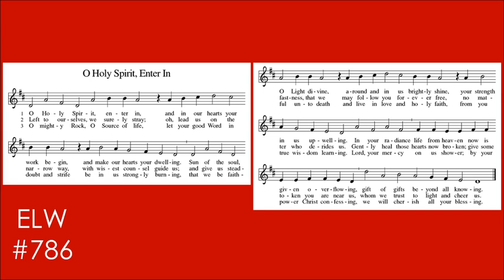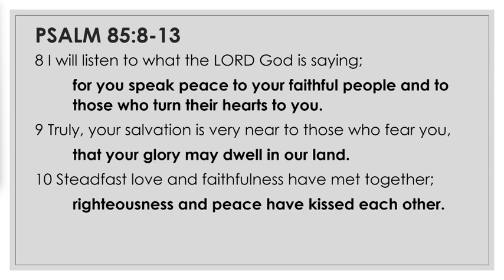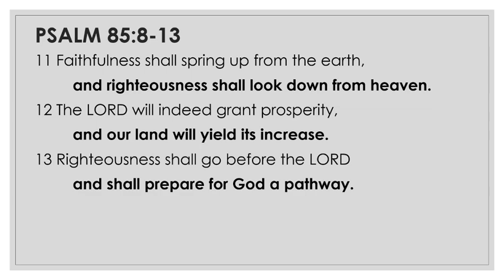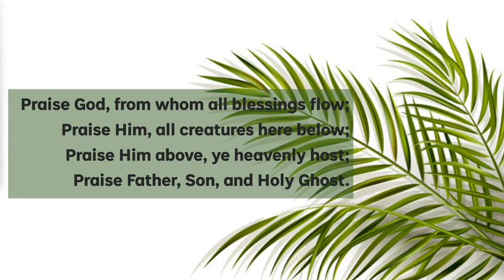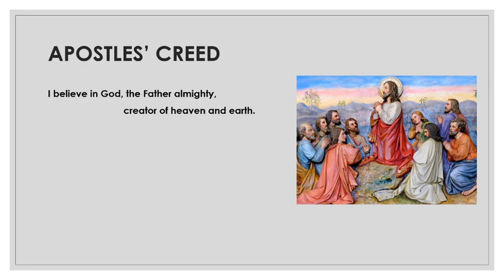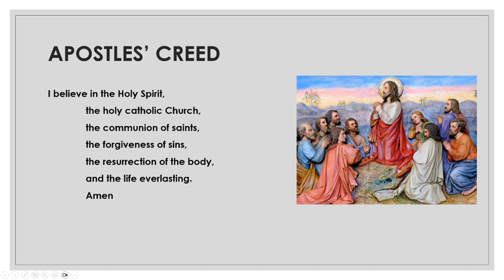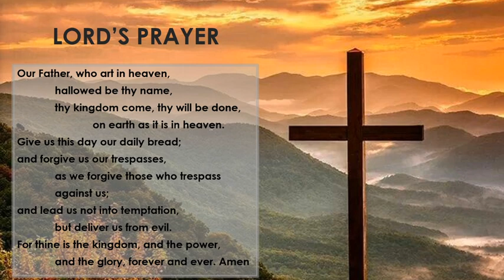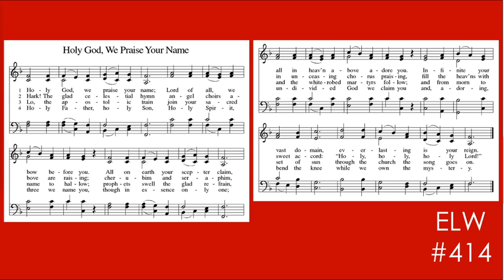Eighth Sunday after Pentecost